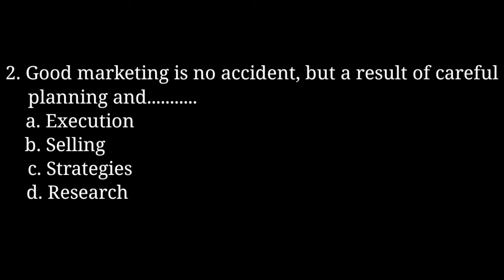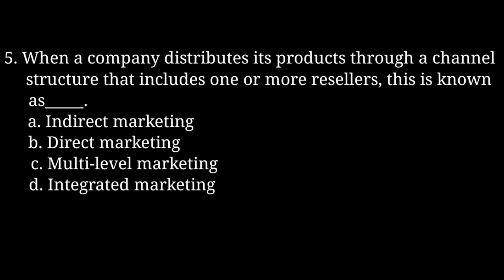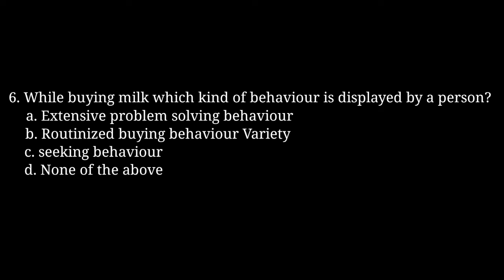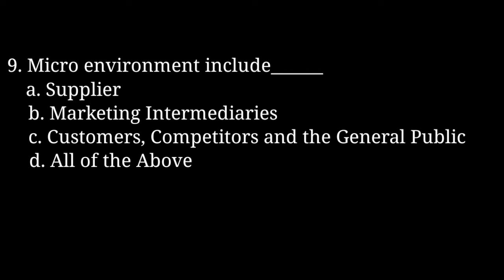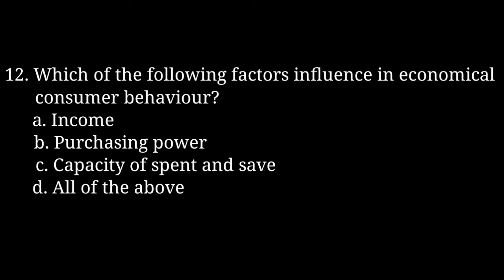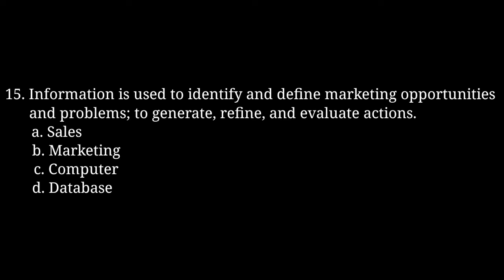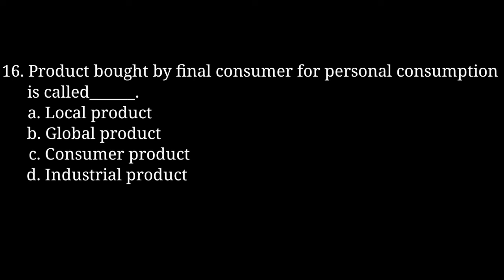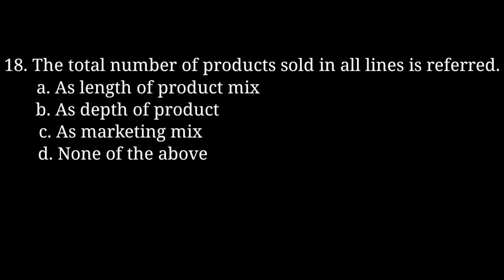Marketing management mcqs| B.pharmacy